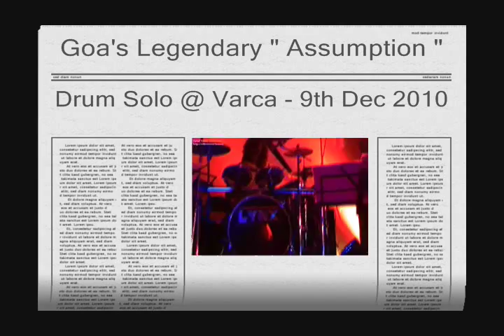Goan Drumming Legend " Assumption " - A sweet solo